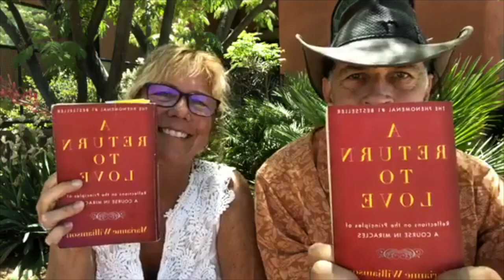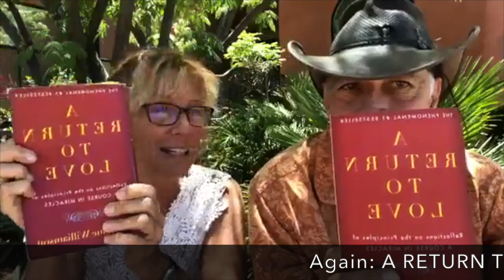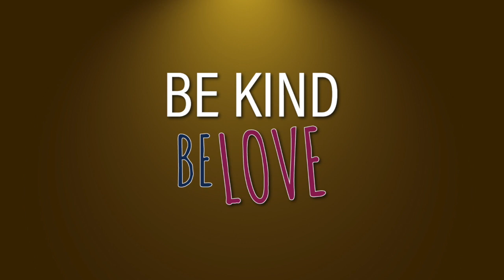CONFESSION #1: Healing Our Relationship with Help from 'A Return to Love'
In a relationship? Then you know your partner is the best at activating your triggers. We’re right there with you, it’s holding us back and we’re going to share how we get through it (hopefully!). Hello vulnerability!

Truth is, although we have a lot of strengths in our relationship and we’re great at facing challenges together, we still trigger each other’s egos on a regular basis, and it’s been flaring up lately. Anyone who is in an intimate relationship knows that deep love exposes deep wounds.

JOIN US as we read A Return To Love: Reflections on the Principles of A Course In Miracles by Marianne Williamson as a guide through this journey. READ ALONG with us! We’d LOVE to continue those discussions with you and hear about your healings.

QUOTES FROM A RETURN TO LOVE – Marianne Williamson:

[4:48] [p. xiv, introduction]
“When we were born, we were programmed perfectly. We had a natural tendency to focus on love. Our imaginations were creative and flourishing, and we knew how to use them. We were connected to a world much richer than the one we connect to now, a world full of enchantment and a sense of the miraculous.
So what happened, we were taught to focus elsewhere (…) we were taught that we’re not quite good enough the way we are.”

[5:50] [p. xvi, xvii, preface]
“There is only one truth spoken in different ways and the Course is just one path to it out of many.
[6:52] As we begin to understand more deeply why love is such a necessary element in the healing of the world, a shift will occur in how we live our lives within and without.”

[8:30] [p.xx, introduction]
“Love is what we were born with, fear is what we have learned here. The spiritual journey is the relinquishment, or unlearning, of fear and the acceptance of love back into our hearts.”